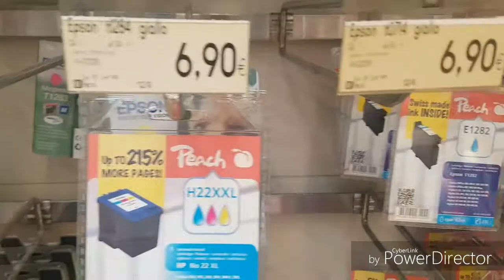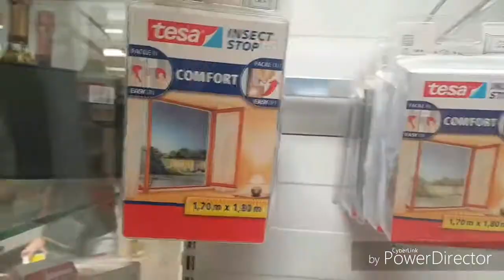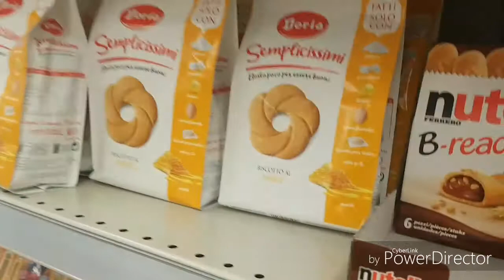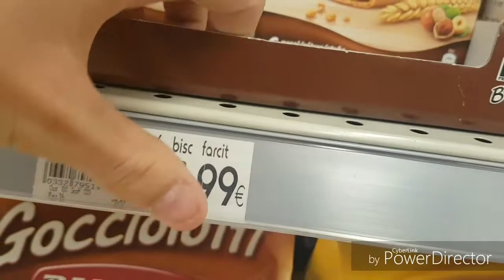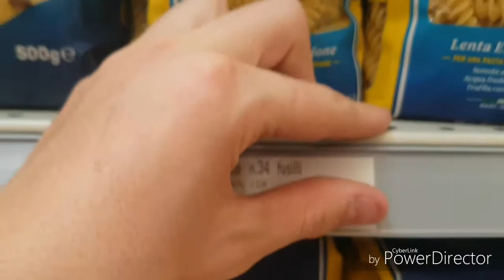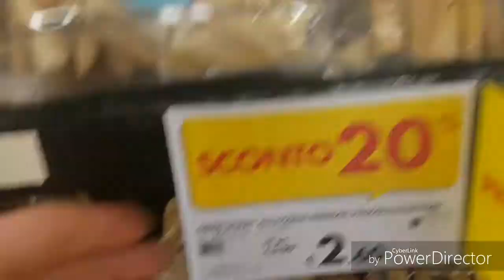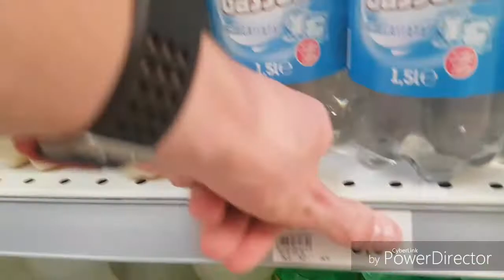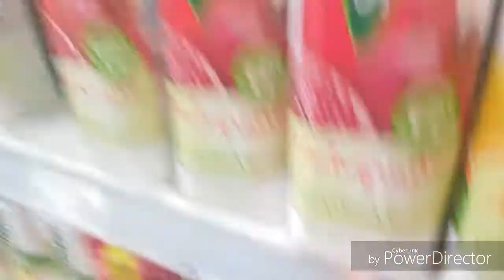Se indovini te lo compro #1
In questo video dovrò far indovinare a  samu 04YT il prezzo